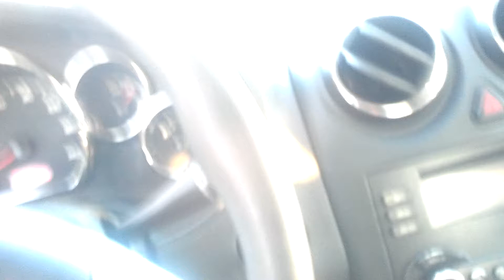Garland plant on fire